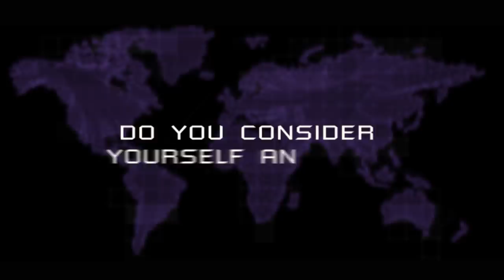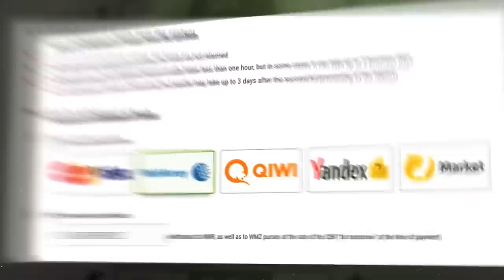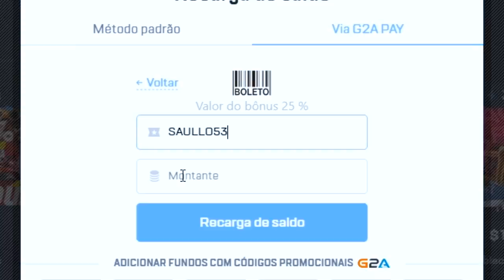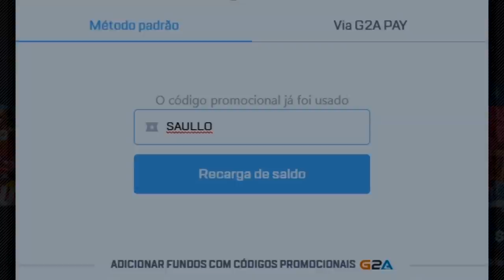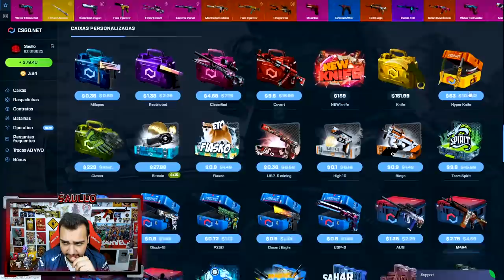Fiz CONTRATO DE TROCA com LUVAS no CSGO *Alto Risco* - CSGO Open Case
Coloquei LUVAS no contrato de trocas no CSGO.Net e olha no que deu